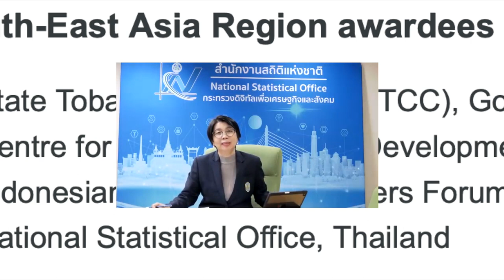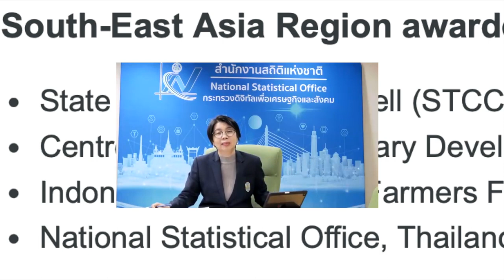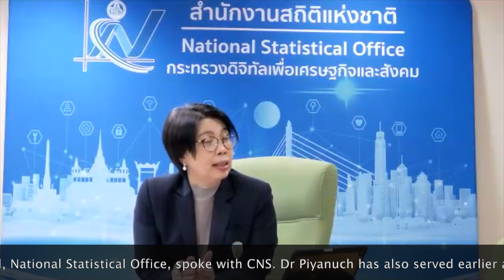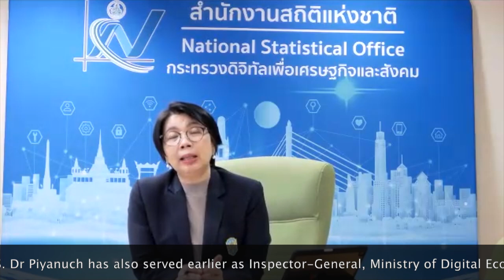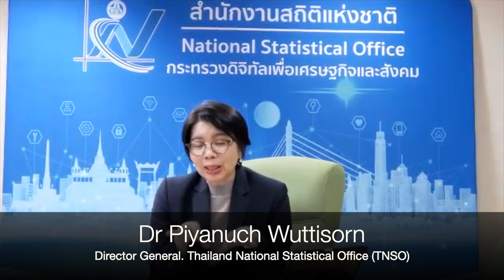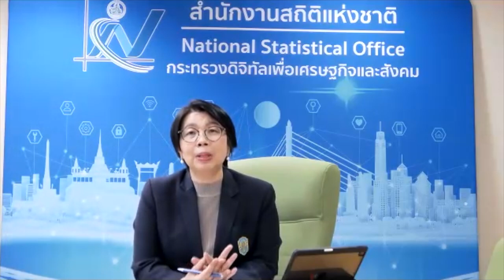Awardee Thailand National Statistical Office, puts spotlight on data to EndTobacco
2023 World Health Organization (WHO)'s Director General WNTD Award was conferred upon Thailand's National Statistical Office. Dr. Piyanuch Wuttisorn, Director-General, National Statistical Office of Thailand, spoke with CNS.

Dr Piyanuch has also served earlier as Inspector-General, Ministry of Digital Economy and Society, Thailand; Director, Social Data-based and Indicator Development Office, Office of the National Economic and Social Development Council; Senior Advisor in Plan and Policy for Director of the International Cooperation office, Office of the National Economic and Social Development Council; and Secretary-General, Office of the National Digital Economy and Society Commission of Thailand.

She did her BSc (Agricultural Economics), from Chiang Mai University (CMU) in northern Thailand, MSc (Agricultural Economics) from Kasetsart University, MBA from University of Queensland, Australia; and PhD (Agricultural Economics) from University of Sydney, Australia.

Thanks